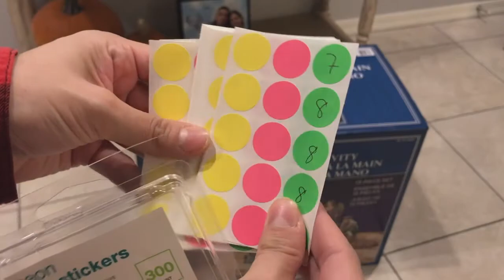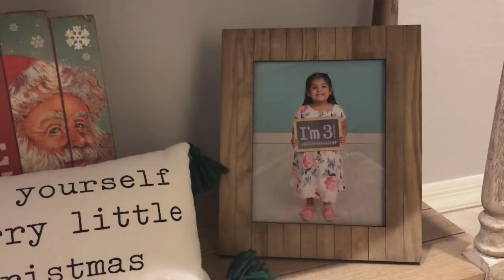🎄 DECORACIÓN DE NAVIDAD / RECIBIDOR Y NACIMIENTO / NATIVITY SET 2020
Hola,
Les comparto el nacimiento navideño de este 2020.  Espero que les guste y que me dejen sus comentarios.

Lily Marisol